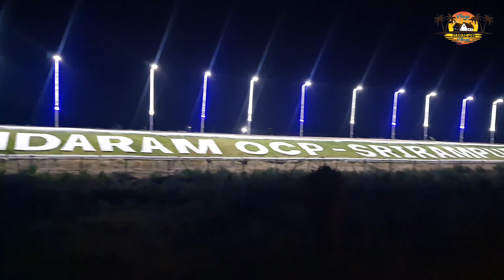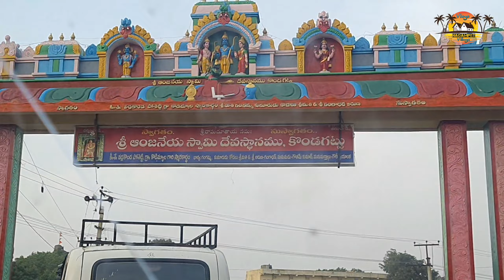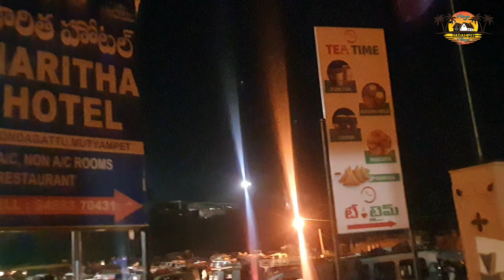Maa family motham Vemulavada&Kondagattu Vellinam | Full vlog of vemulavada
and saved our memories as well as entertain people .